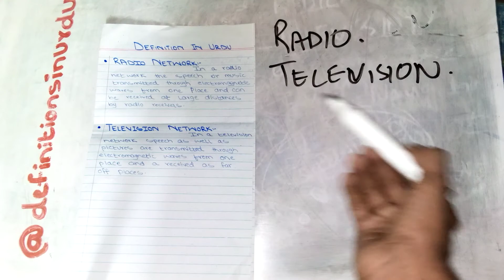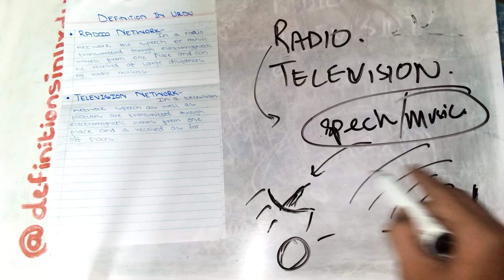Definition of Radio and Television Network in Urdu / Hindi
In this video, we will be discussing Radio and Television Network in a simplified and an easy way.